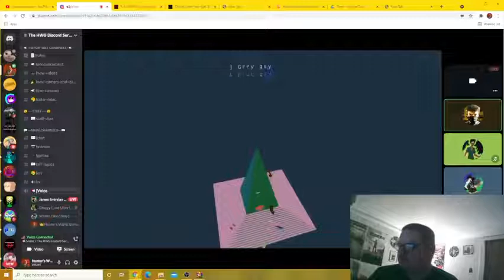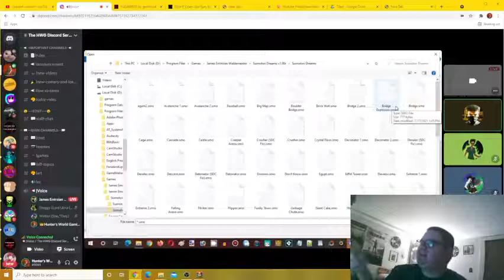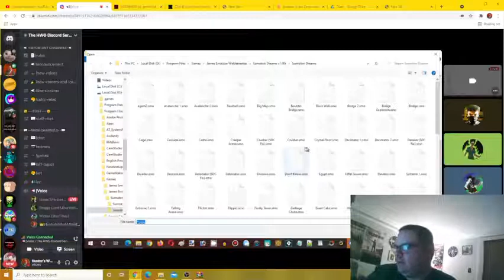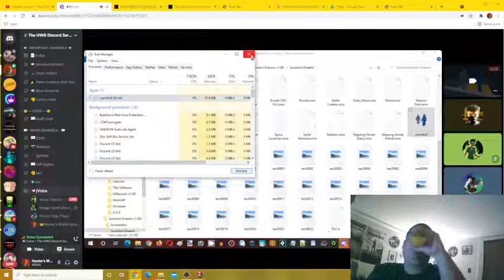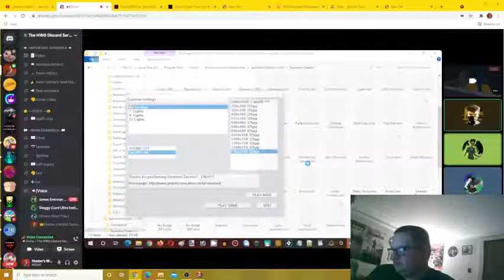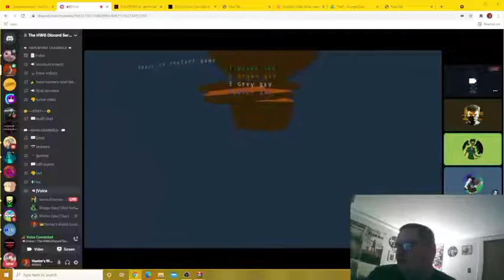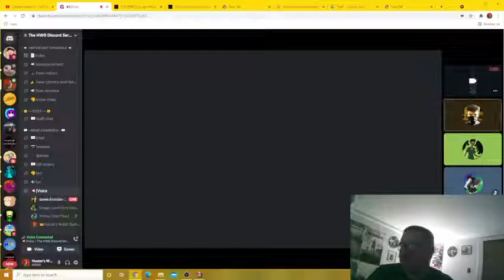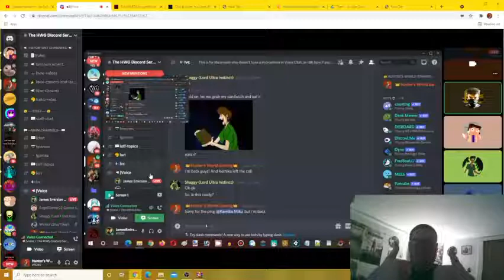Ice Cream Sundays W/ James E. Waldementer, Shaggy Rogers, Kemika Miku, & Winter - Sumotori Dreams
Welcome to Sumotori Dreams and thank you James Emirizian Waldementer for letting me support this incredible, funny episode together with Kemika Miku, Rin, Shaggy and Winter with these funny explosions and few mods we tried in this special video.